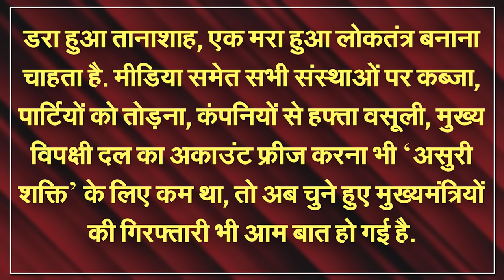Aam Aadmi Party MP Sanjay Singh In Trouble For Making Indecent Remarks On PM Modi | Capital TV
Now Sanjay Singh, a leader close to Delhi Chief Minister Arvind Kejriwal, has used abusive words against Prime Minister Modi. Aam Aadmi Party MP has called Prime Minister Modi a bad omen. Addressing party workers after coming out on bail in the liquor scam case.